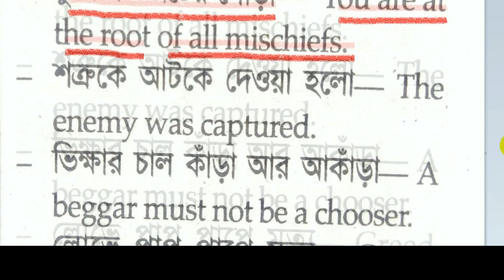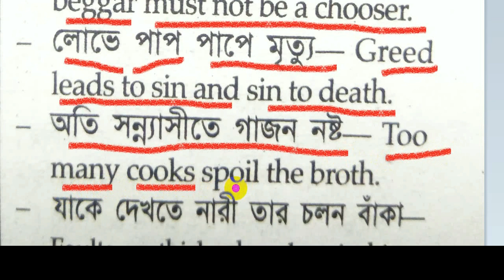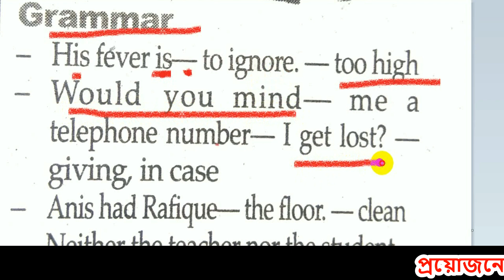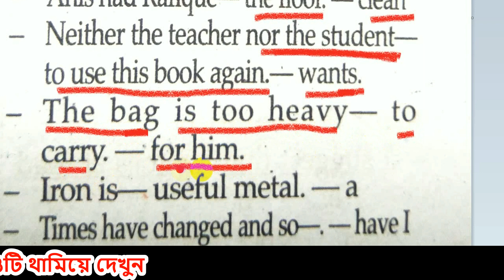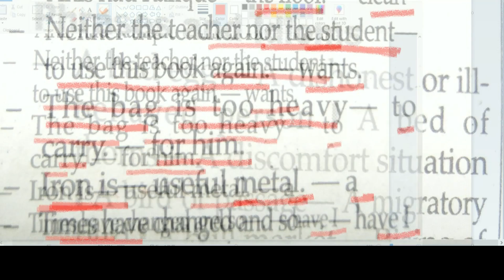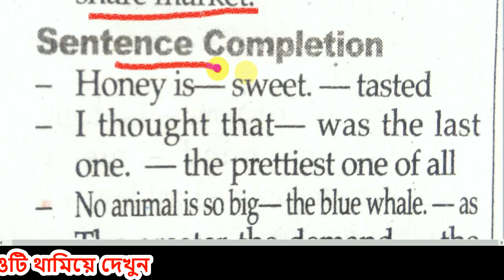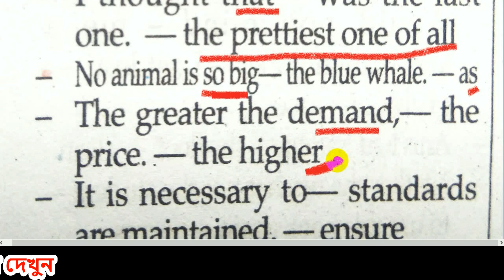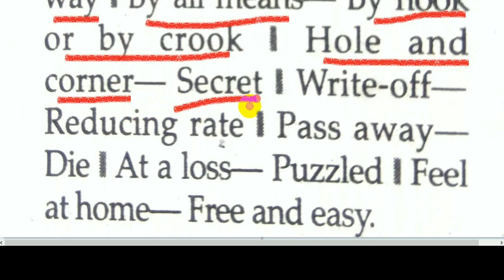lged job exam question | english suggestion। lged account assistant exam question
lged account assistant exam question । lged job exam question | english suggestion।এলজিইডি।